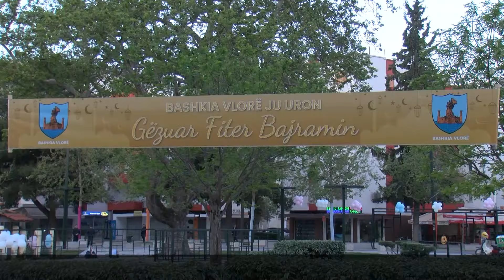Dita e shenjtë e Fitër Bajramit - Qytetarët: Falenderimet i takojnë Zotit...